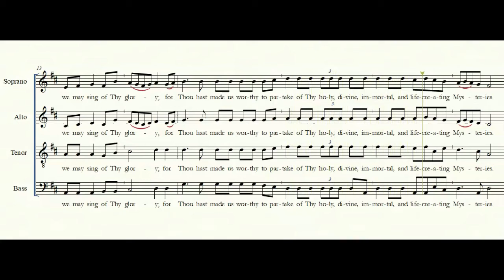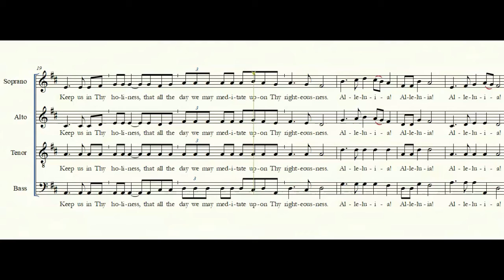Orthodox Divine Liturgy; 20. We Have Seen the True Light (for Acapella Choir)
PRIEST: O God, save Thy people, and bless Thine inheritance.

CHOIR: We have seen the true Light! We have received the heavenly Spirit! We have found the true Faith! Worshipping the undivided Trinity, who has saved us.

PRIEST: Be Thou exalted, O God, above the heavens, and Thy glory over all the earth.

PRIEST: {silently) Blessed is our God.

(aloud) always, now and ever and unto ages of ages.

CHOIR: Amen

Let our mouths be filled with Thy praise, O Lord, that we may sing of Thy glory; for Thou hast made us worthy to partake of Thy holy, divine, immortal, and life- creating Mysteries. Keep us in Thy holiness, that all the day we may meditate upon Thy righteousness. Alleluia! Alleluia! Alleluia!